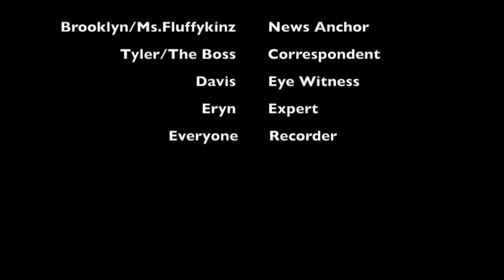Feb3 StFrancis Magic106 7